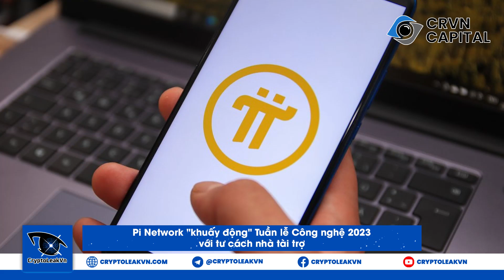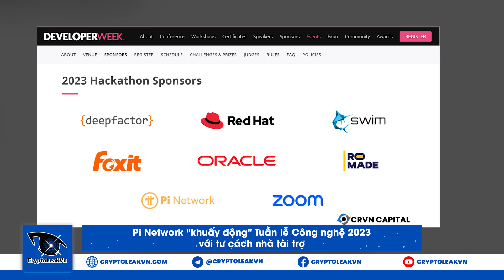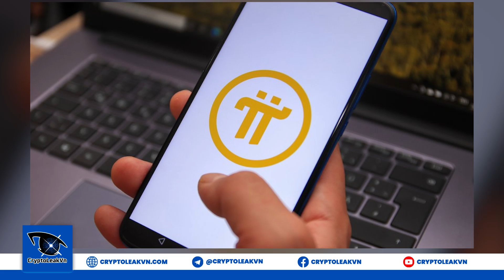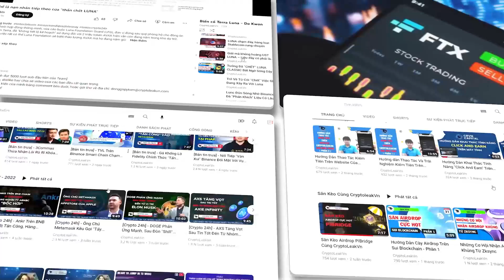[Crypto 24h] - Pi Network "Khuấy Động" Tuần Lễ Công Nghệ 2023 Với Tư Cách Nhà Tài Trợ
+ 00:55 - Thiệt hại từ các vụ hack giảm mạnh trong tháng 1.
+ 01:54 - Ripple chứng kiến sự phát triển mạnh mẽ trong Q4/2022.
+ 02:52 - Ấn Độ giữ nguyên chính sách thuế tiền điện tử vào năm 2023.
+ 03:46 - Tether lên tiếng bác bỏ các cáo buộc nợ tiền Celsius.
+ 04:40 - Stablecoin đầu tiên của Cardano - DJED được thế chấp mạnh mẽ.
+ 05:44 - Ngân hàng hàng đầu Châu Âu ra mắt trái phiếu kỹ thuật số đầu tiên.
+ 06:30 - Pi Network "khuấy động" Tuần lễ Công nghệ 2023 với tư cách nhà tài trợ.
+ 07:34 - Vốn hóa thị trường tiền điện tử.